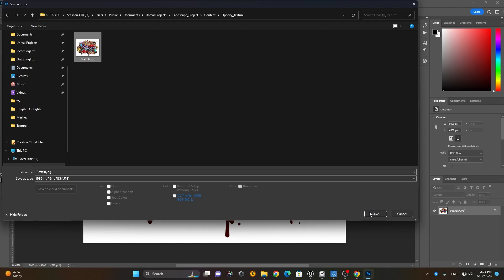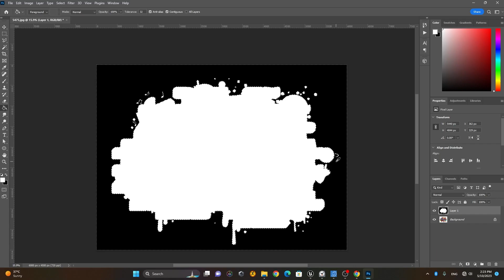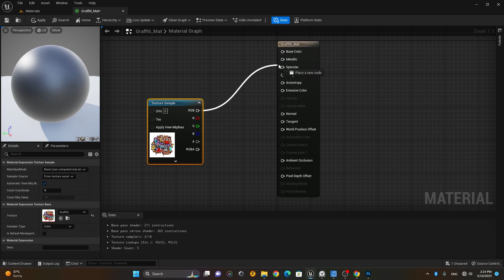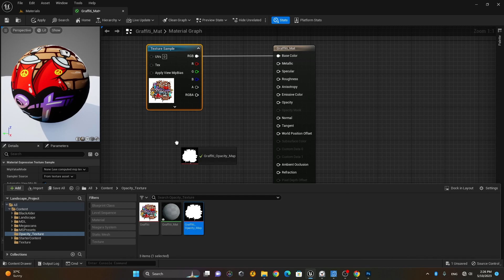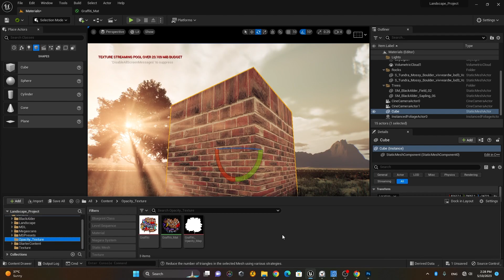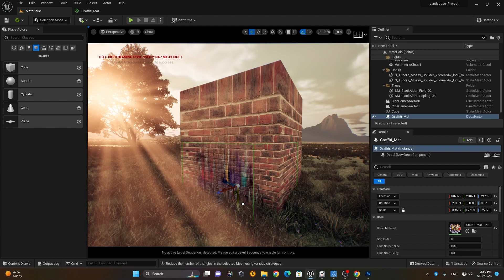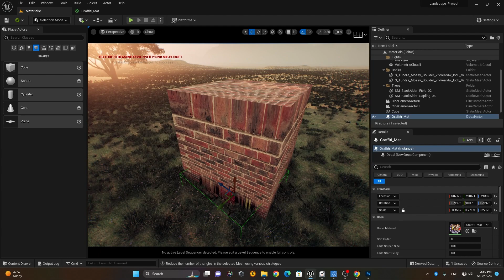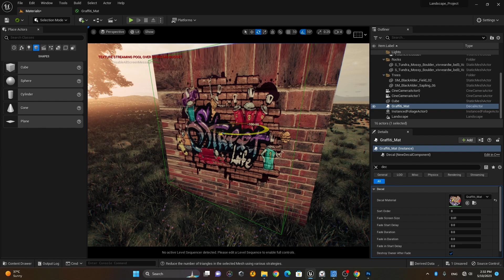Opacity Maps and Decals | Lesson 2 | Chapter 4 | Hindi | Urdu | हिंदी | اردو | Unreal Engine Course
Creating Opacity Maps and Decals | Lesson 2 | Chapter 4 | Hindi | Urdu | हिंदी | اردو | Unreal Engine Cinematics Full Course

Description: Explore the power of opacity maps and decals to add intricate details, transparency, and visual effects to your materials in Unreal Engine.